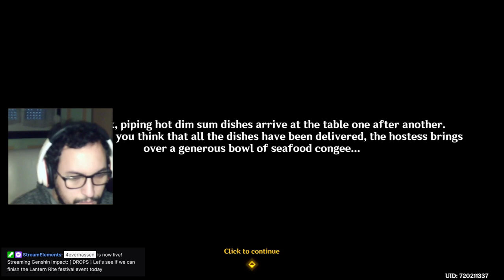Gaming's aspirations and dreams combined with daddy issues ! ( Lantern Rite festival story )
In this video, with this Lantern Rite festival, we continue this Lantern Rite story and, through a meal at Xinyue Kiosk, we learn even more about Gaming's aspirations and dreams ! That was chill and poignant at the same time !